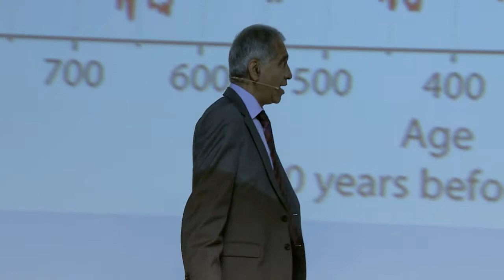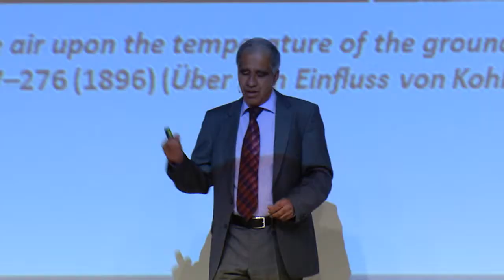Esri EMEAUC 2013: Keynote of Prof. Mojib Latif (GEOMAR)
Keynote of Prof. Mojib Latif (GEOMAR Helmholtz Centre for Ocean Research, Kiel) at Esri EMEAUC 2013 in Munich